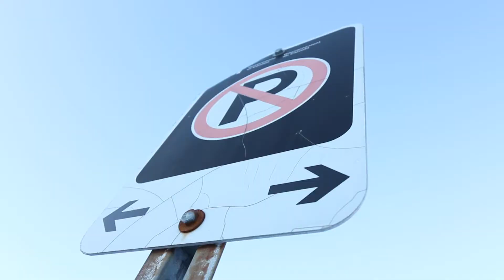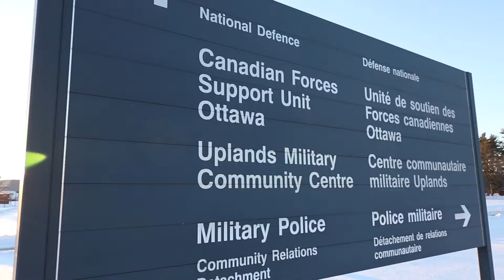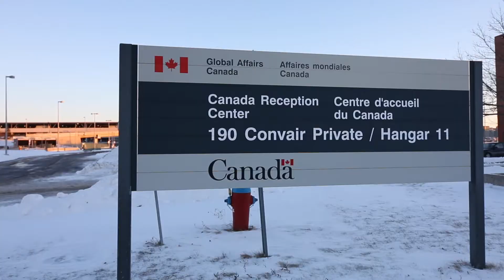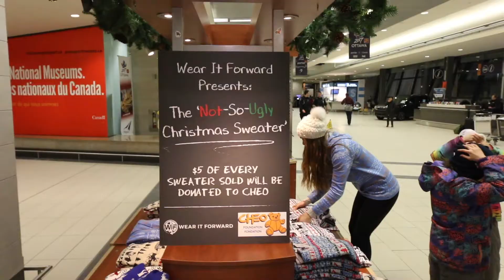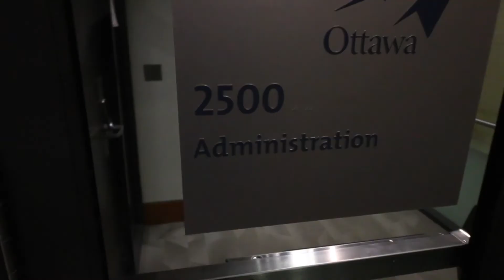Walking to the Ottawa Airport - Watching The Big Flying Machines! (Fall Vlog #3)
Today we walk from our home to the Ottawa Airport (YOW). On the way to the airport we walk through a military base where soldiers live. Then we pass by our children's old school. At the airport we watch airplanes, buy Christmas sweaters, drink hot chocolate, and eat donuts. We had a cold but awesome day!